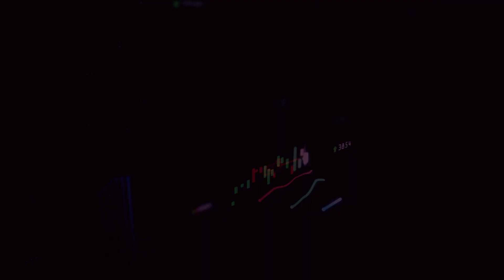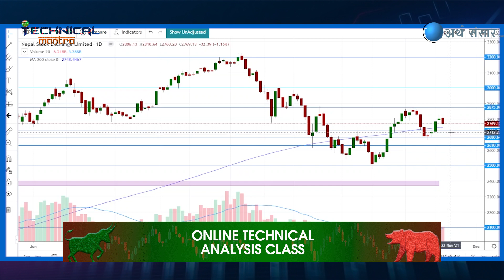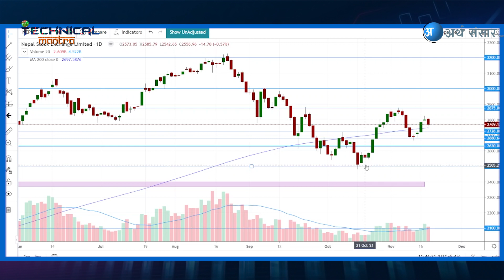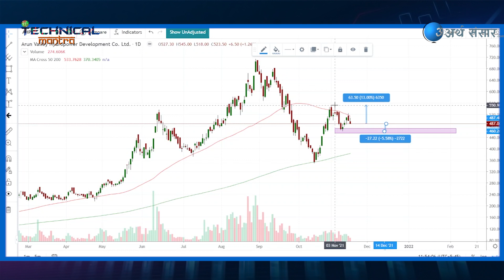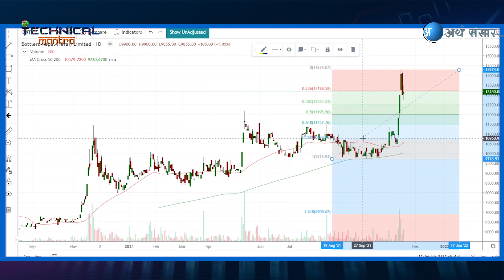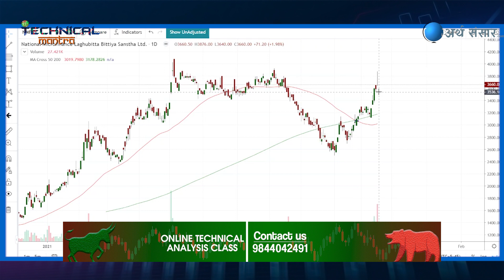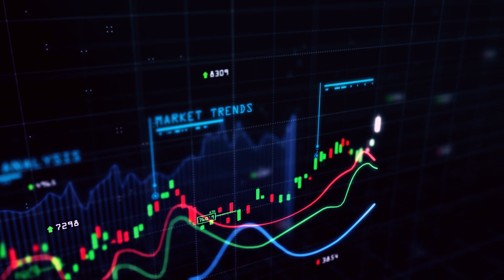BNT किन दौडियो ? UIC मा टार्गेट कति ? HIDCL मा प्रवेश गर्दा के होला ? तपाई को स्टकको भविष्य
अध्याय २०
प्रस्तोता : अजय सिङ थापा (जय सम्भो )

(investors are requested to study and analyse the company and sector themself before investing)